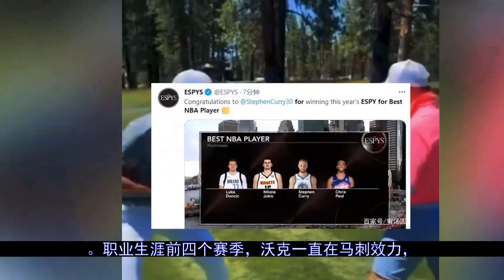三巨头的调和剂？6百万新援迎最大挑战 别成下一个施罗德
更多视屏可在网站搜索： 秒开油管p站,就用西部世界：【对于湖人来讲，他们在新赛季很有可能继续保持现有的三巨头配置，而在休赛期引援不利的前提下，湖人需要在新赛季为三巨头找到更合适的帮手。翻看如今湖人的阵容当中，新援朗尼-沃克...